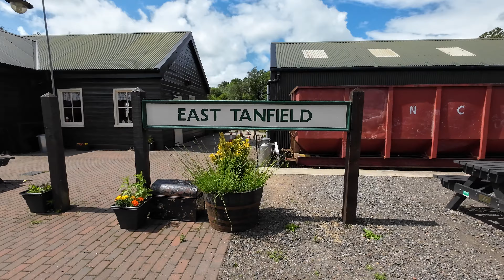Retro train is starting its trip.